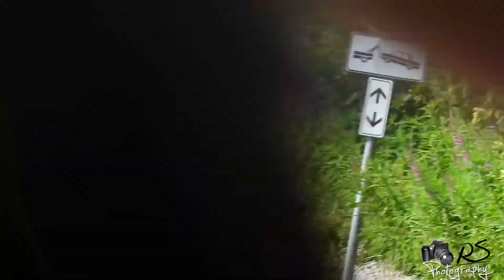Gino Speed Show 2021 || Mini Countryman WRC,Ford Fiesta WRC,Skoda Fabia R5 and Toyota Yaris GR R1